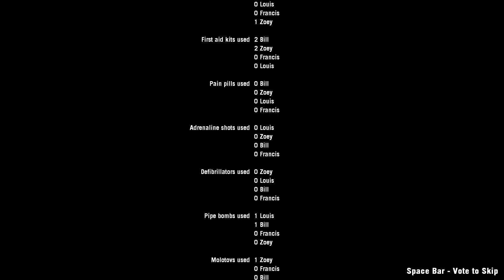[Completed] L4D2 Bots Play Custom Campaigns - Bloodsouls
Bots skip the chapter 2 panic event. Warped the bots when they were misbehaving.